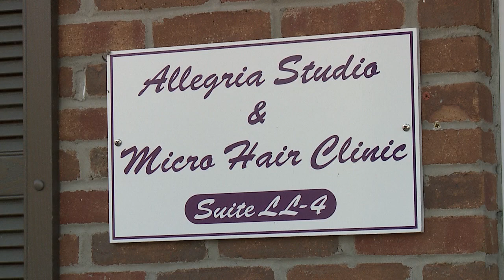Allegria Studio & Micro Hair Clinic